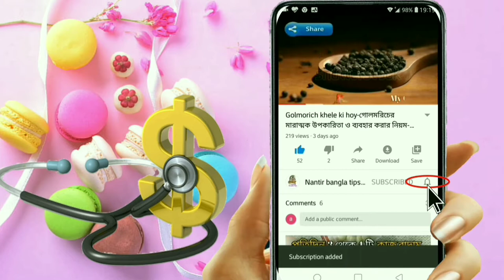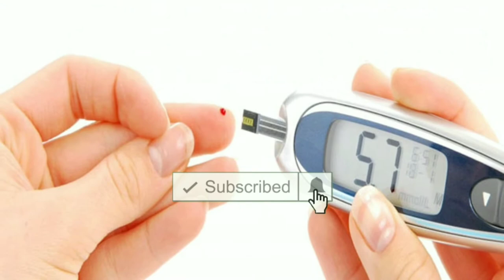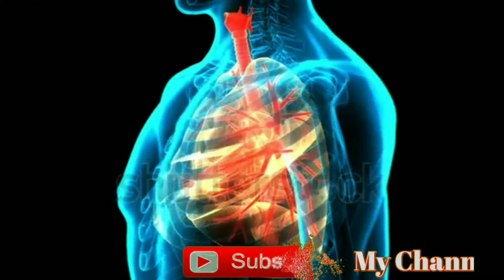পান খেলে কি হয়-পান পাতা ব্যবহারের নিয়ম-Pan Pata Khele Ki hoy-পান পাতার উপকারিতা-Pan Pata upokarita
পান খেলে কি হয়-পান পাতা ব্যবহারের নিয়ম-Pan Pata Khele Ki hoy-পান পাতার উপকারিতা-Pan Patar upokarita-পানের ভেষজ গুণ ।

শরীরের উপকার পেতে পান পাতা কিভাবে খাবেন